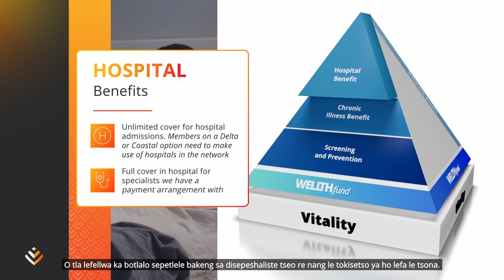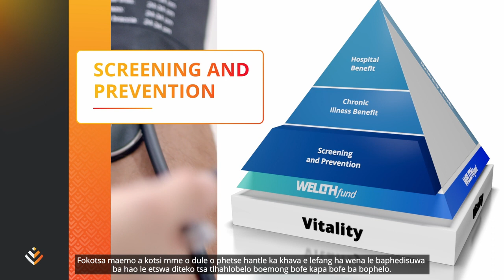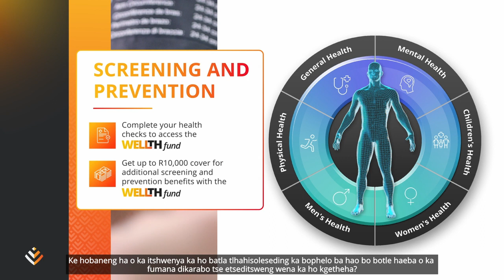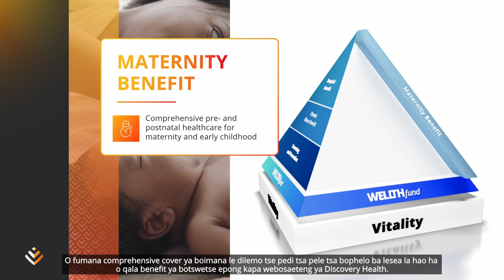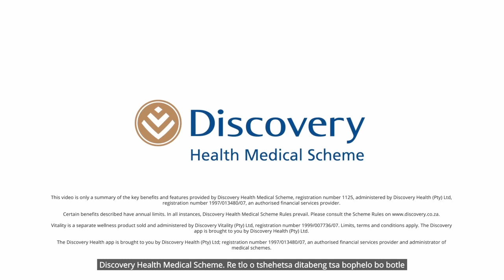Discovery Health Medical Scheme Core Plans 2024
Discovery Health Medical Scheme, re ntse re rala botjha tlhokomelo ya bophelo bo botle e le hore o ka fumana tlhokomelo ya boleng bo hodimo ka theknoloji e tswetseng pele e o tshehetsang maemong ohle a bophelo, hobane re batla hore o phele hantle motsotso o mong le o mong.